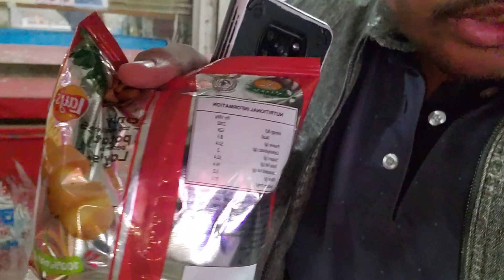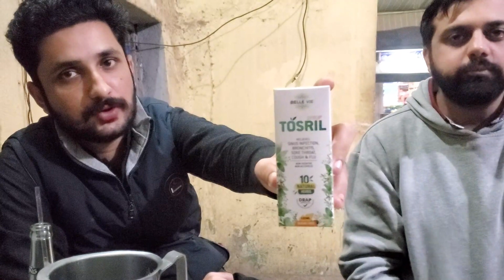Youtube income per month | Sheraz bhai youtube se monthly kitna kmate han | Youtube ki income kitni?